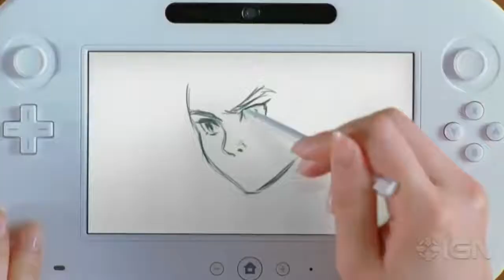Nintendo Wii U Trailer E3 2011